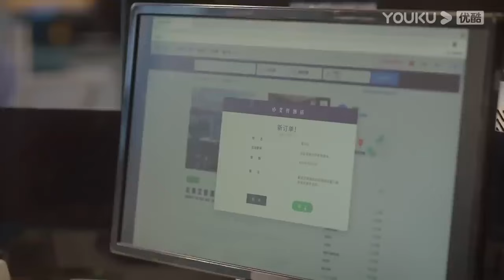心機女故意攔住霸總的手挑釁嬌妻，嬌妻得知霸總訂婚的消息悲痛欲絕【从零到一的爱情 Fall In Love】